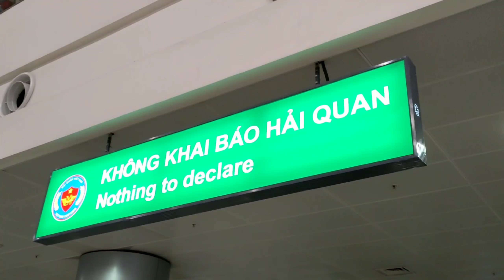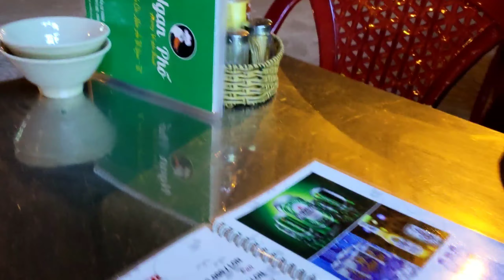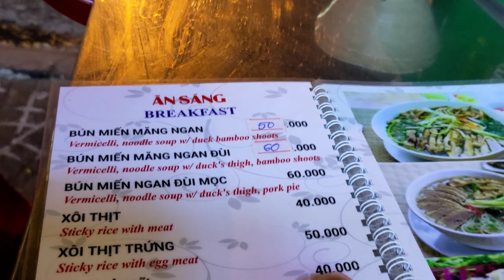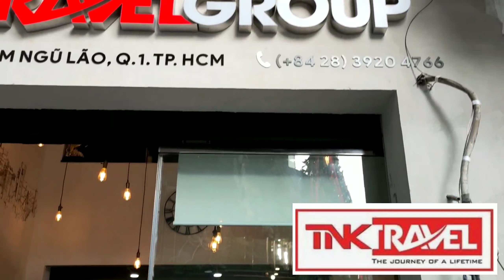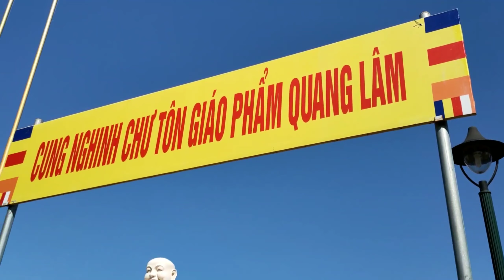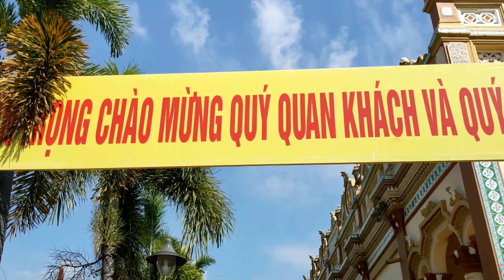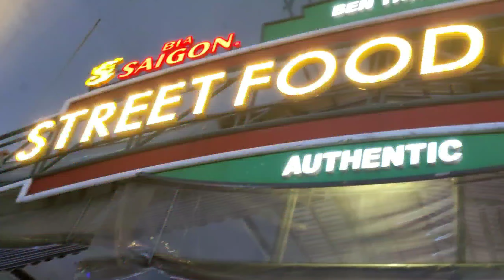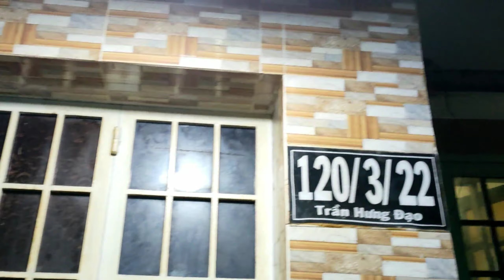Vlog No. 17: INDOCHINA TOUR : Ho Chi Minh City, Vietnam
1-Day tour in the city